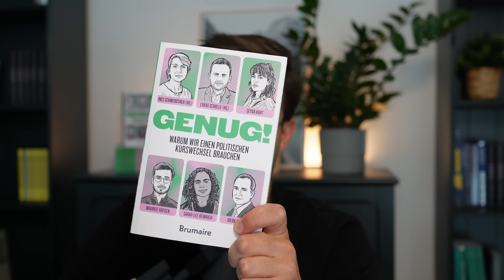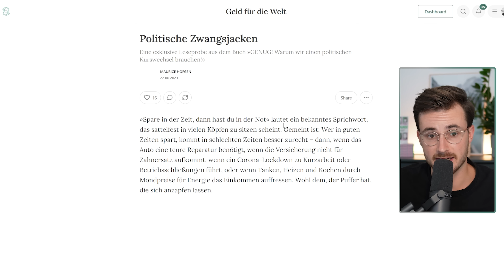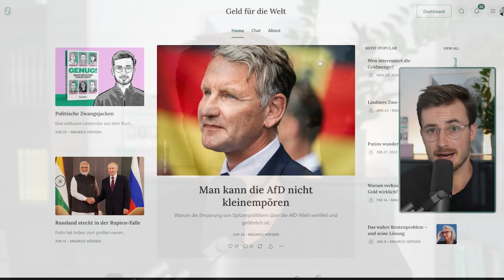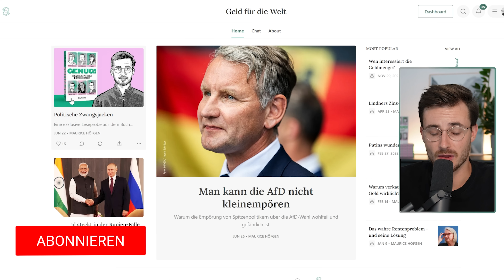Darum macht Armut die AfD groß! | Sarah-Lee Heinrich im Interview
Im Interview mit Sarah-Lee Heinrich, Bundessprecherin der Grünen Jugemd, ging es um Armut in Deutschland, warum Abstiegsängste und Unsicherheit die AfD starkmachen und ambitionierten Klimaschutz verhindern. Wir haben außerdem über das Bürgergeld, die Kindergrundsicherung, die Jobgarantie und die Entlastungspakete gesprochen.

Schnitt & Postproduktion: Florian Dick
Soundstripe: 0XPU7BWZQ3ZPGZGP
Bild: IMAGO/KH

Inhalt:
00:00:00 Intro
00:01:53 Interview
00:02:08 Wie verbreitet ist Armut in Deutschland?
00:02:57 Spielt Armut der AfD in die Hände?
00:05:00 Was passiert wenn AfD soziale Themen aufgreift?
00:05:59 Mehr Armut führt zu weniger Klimaschutz!
00:07:24 System und Profiteure der Armut
00:09:09 Geld hilft armen Menschen!
00:11:10 Agenda 2010
00:13:11 Armut ist gefährlich für Demokratie!
00:14:34 Agenda 2030?!
00:15:52 Widersprüchliche Argumente
00:17:57 Europäischer Rechtsruck durch Agenda 2010
00:19:33 Friedrich Merz und die armen Leute
00:21:36 Kindergrundsicherung
00:24:44 Hoffnungen an die Kindergrundsicherung
00:27:47 Sarah's Zukunftspläne
00:29:37 Outro

📘 Mythos Geldknappheit